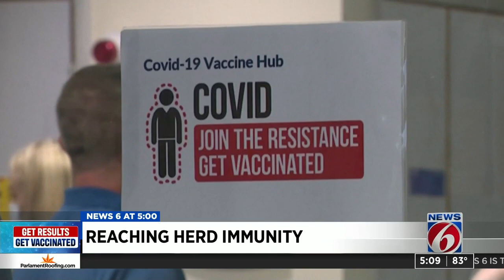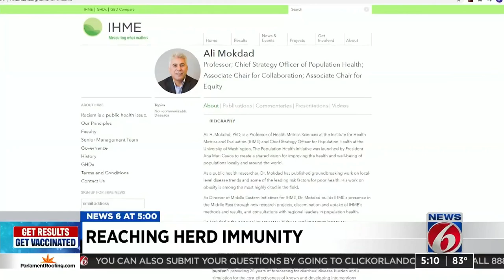Experts say reaching herd immunity will be difficult